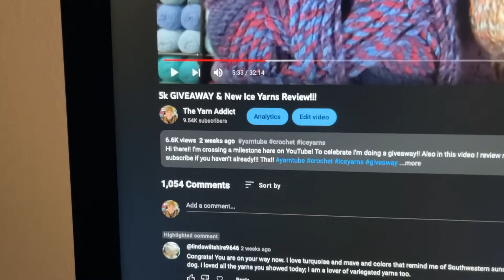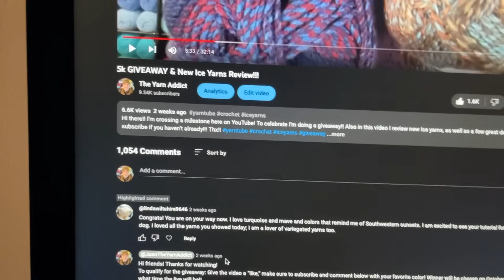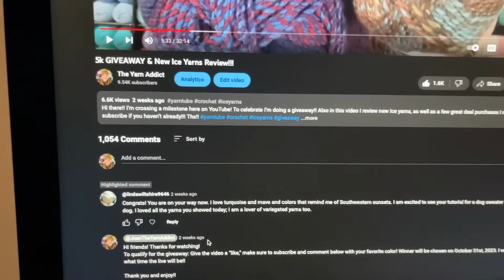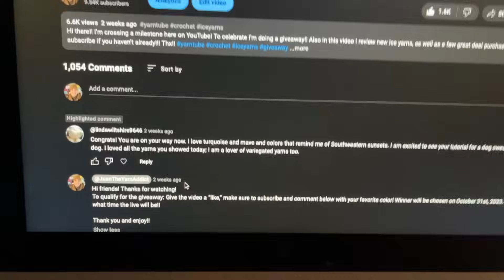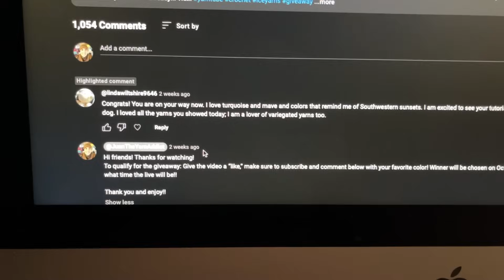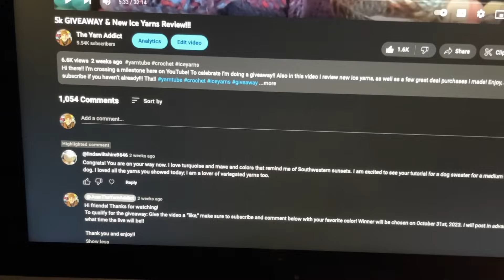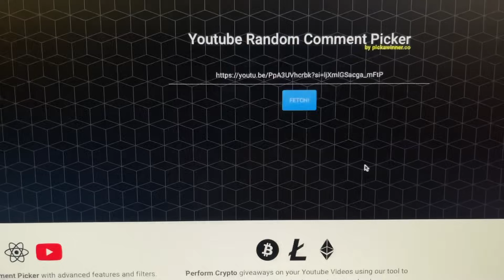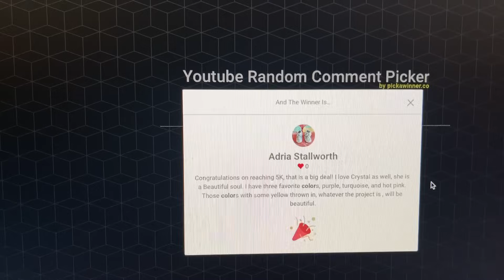5K Subscriber Winner has been chosen!!!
Congrats to the winner of my very first milestone here on YouTube!! 5k! Wow!!!
Thank you to all who left comments with their favorite color!!

To the winner:
You have 72 hours to respond to this video indicating that you’ve seen this video and I will offer next steps!

Meanwhile, please look over the Scarfie colorways and choose a color way that you’d like to see as your very own!!

Lion Brand Scarfie Yarn

Happy Mail:

JuanTheYarnAddict
20 PennMart Center PMB#123